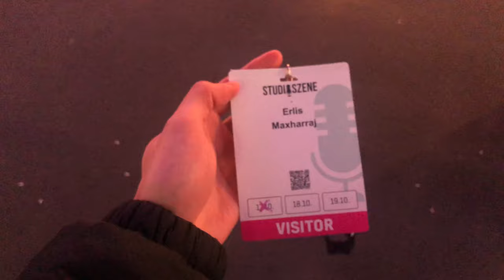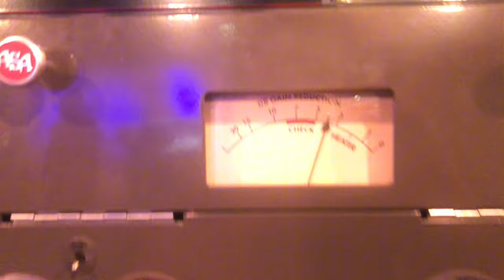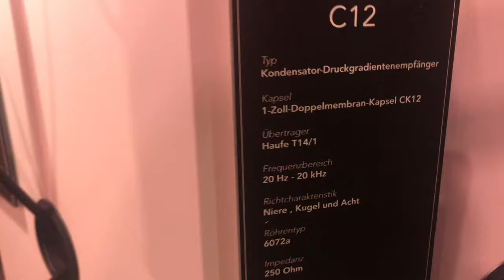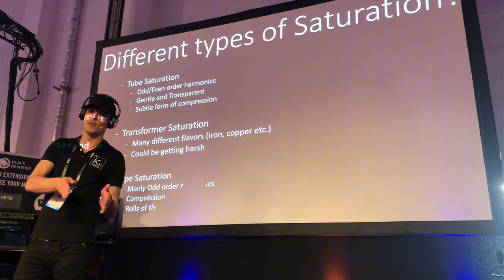Studioszene Hamburg 2023 with Jaycen Joshua and Warren Huart | VLOG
Second Vlog, this time we're heading to the Studioszene in Hamburg to meet Jaycen Joshua and Warren Huart and review some dope gear!

For those of you who asked me to share the notes I took at Jaycen‘s Masterclass in London: